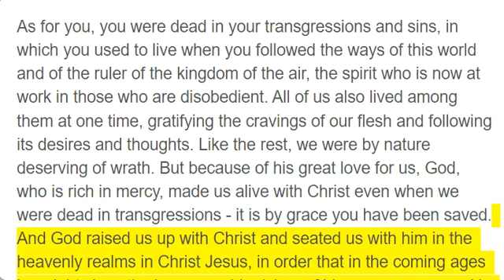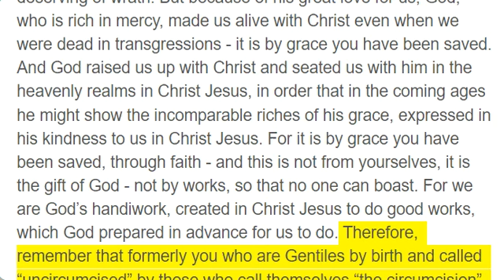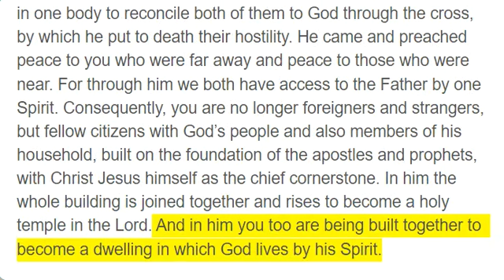Ephesians 2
As for you, you were dead in your transgressions and sins, in which you used to live when you followed the ways of this world and of the ruler of the kingdom of the air, the spirit who is now at work in those who are disobedient. All of us also lived among them at one time, gratifying the cravings of our flesh and following its desires and thoughts. Like the rest, we were by nature deserving of wrath. But because of his great love for us, God, who is rich in mercy, made us alive with Christ even when we were dead in transgressions - it is by grace you have been saved. And God raised us up with Christ and seated us with him in the heavenly realms in Christ Jesus, in order that in the coming ages he might show the incomparable riches of his grace, expressed in his kindness to us in Christ Jesus. For it is by grace you have been saved, through faith - and this is not from yourselves, it is the gift of God - not by works, so that no one can boast. For we are God’s handiwork, created in Christ Jesus to do good works, which God prepared in advance for us to do. Therefore, remember that formerly you who are Gentiles by birth and called “uncircumcised” by those who call themselves “the circumcision” (which is done in the body by human hands) - remember that at that time you were separate from Christ, excluded from citizenship in Israel and foreigners to the covenants of the promise, without hope and without God in the world. But now in Christ Jesus you who once were far away have been brought near by the blood of Christ. For he himself is our peace, who has made the two groups one and has destroyed the barrier, the dividing wall of hostility, by setting aside in his flesh the law with its commands and regulations. His purpose was to create in himself one new humanity out of the two, thus making peace, and in one body to reconcile both of them to God through the cross, by which he put to death their hostility. He came and preached peace to you who were far away and peace to those who were near. For through him we both have access to the Father by one Spirit. Consequently, you are no longer foreigners and strangers, but fellow citizens with God’s people and also members of his household, built on the foundation of the apostles and prophets, with Christ Jesus himself as the chief cornerstone. In him the whole building is joined together and rises to become a holy temple in the Lord. And in him you too are being built together to become a dwelling in which God lives by his Spirit.